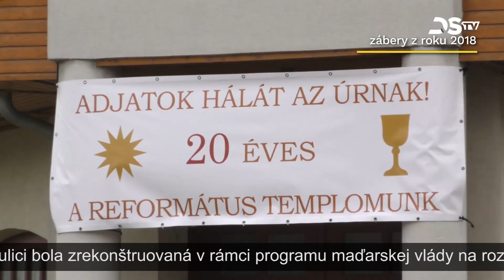Seriál mestskej televízie sa nezadržateľne blíži ku koncu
Podobne ako rok 2022, aj jubilejný seriál Dunajskostredskej mestskej televízie sa nezadržateľne blíži ku koncu. Tentoraz spomienky na minulosť pomôžu oživiť udalosti roku 2018. V centre pozornosti  bude okrem iného modernizácia vzdelávacích inštitúcií, ničivý požiar výrobnej haly Minit, výročie reformovaného kostola či úspešný rok DAC.